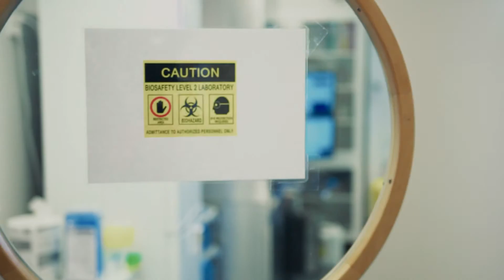The importance of new immune cells in gastrointestinal disease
Ulcerative colitis and Crohn’s disease often affect young people, and add to the risk of developing colon cancer. Wallenberg Academy FellowJenny Mjösberg, Karolinska Institutet, is examining how a new type of lymphocyte discovered in our immune system influences development of inflammatory bowel disease (IBD) and colorectal cancer (CRC).